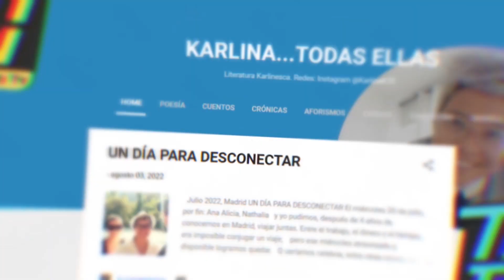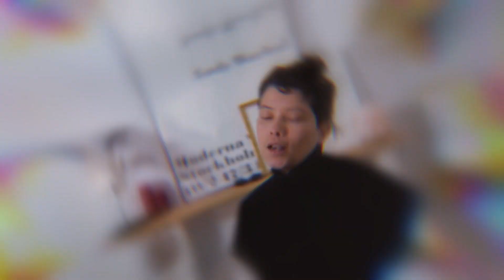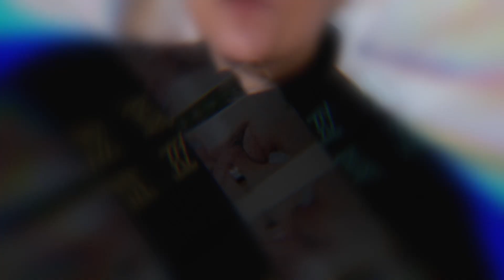¡Karlina se ríe de su sexualidad! | Tu Historia TV | EVTV | 02/04/2023 3/3